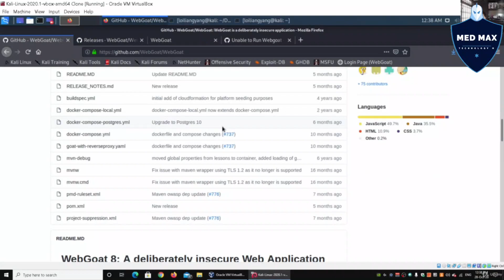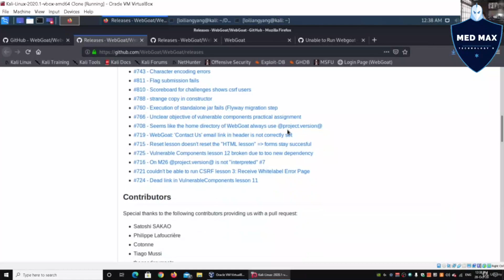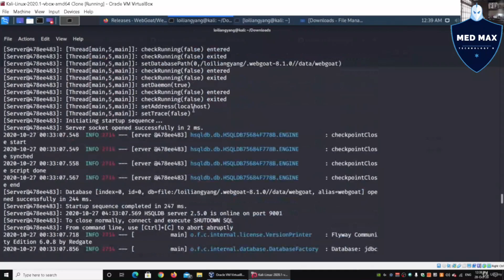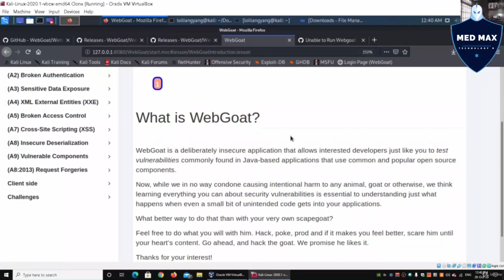Install Web Goat Episod - 03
© Copyright by MED MAX TECHNOLOGY YT Channel ☞ Do not Reup . Thanks !!! 🔥

MED MAX
MAX MAX